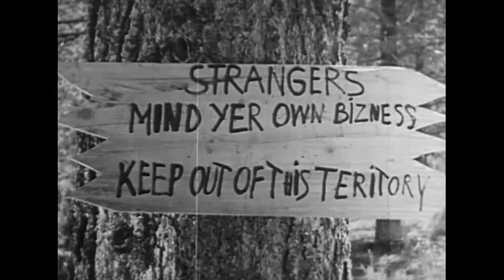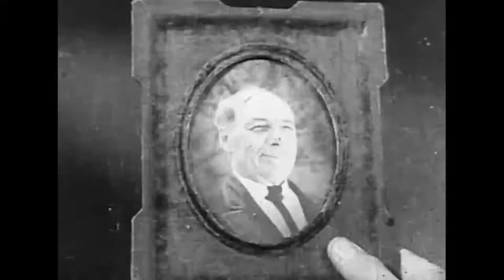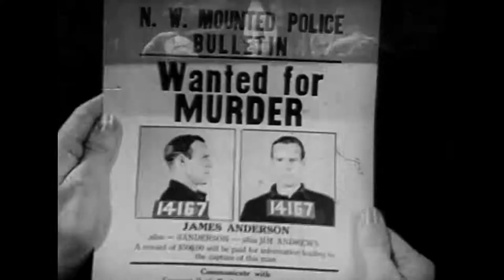Red Blood of Courage 1935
An Mountie undercover saves a girl and her uncle from oil-land grabbers.

Cast: Kermit Maynard, Ann Sheridan, Reginald Barlow, Ben Hendricks Jr., George Regas